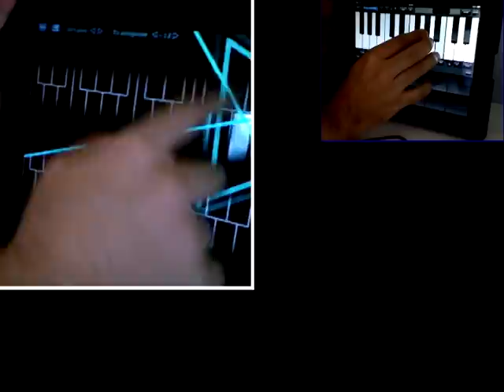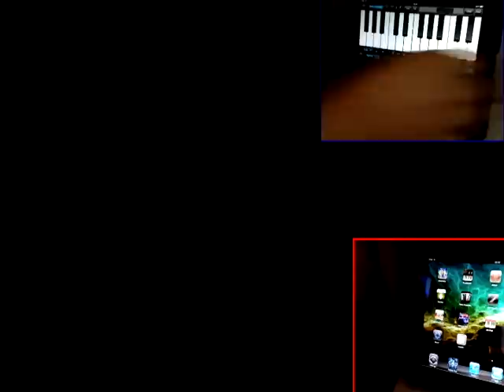Synth Jam 19: iPad Instruments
These are some of many music apps available for the iPad. Here I'm playing an excerpt of "A Season for Unions". The original track was composed and recorded by Dogma, a progressive rock band from Brazil (more about in their first album (1992:Album).

I recorded this excerpt using these instruments (apps):

MorphWiz
ProKeys
Pocket Organ
ouiLead
Nlog Synth

Estes são alguns dos muitos aplicativos musicais para o iPad. Neste vídeo estou tocando um trecho de "A Season for Unions". A faixa original foi composta e gravada pelo Dogma, banda de rock progressivo brasileira (saiba mais em seu primeiro album (1992: Album).

Foram usados nesta gravação os seguintes instrumentos (apps):

MorphWiz
ProKeys
Pocket Organ
ouiLead
Nlog Synth